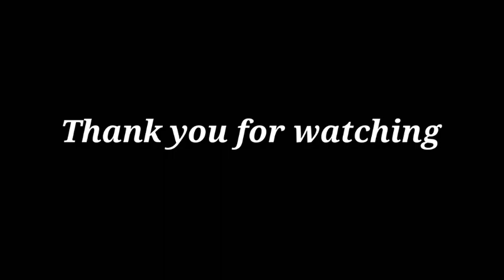PRICE UPDATE SA SIGARILYO NGAYONG LUNES/JTI DAY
August 10,2021